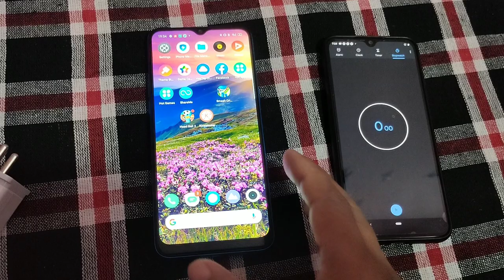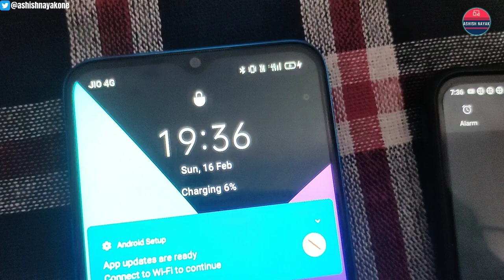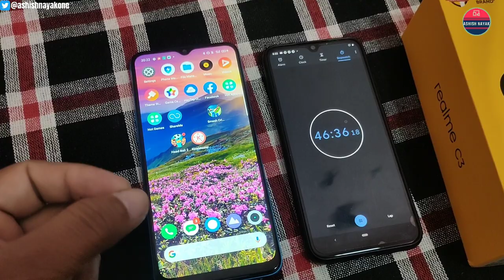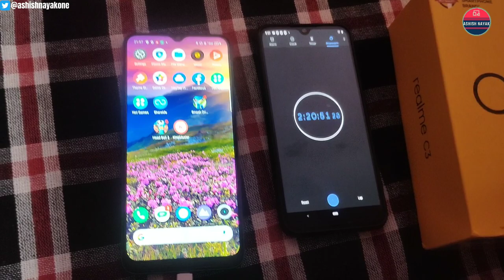Realme C3 - 5000mAh battery - 10wt Charger - Test Full Charging Time - 06% to 96 % ?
Namaskaar Dosto, is video mein maine aapse baat ki hai, Realme C3, - 5000mAh battery, - 10wt Charger, - Test Full Charging Time, - 06% to 96 % ? realmec3 Mujhe umeed hai ki aapko, ki yeh video pasand aayegi.

जय हिन्द !!
वन्दे मातरम !!